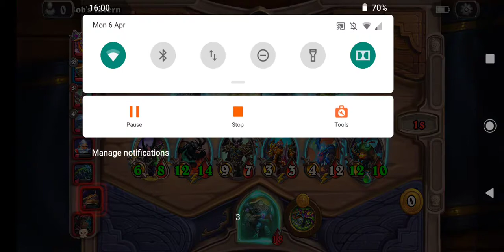Completely Pointless Video | Hearthstone Battlegrounds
A complete failure of an attempt